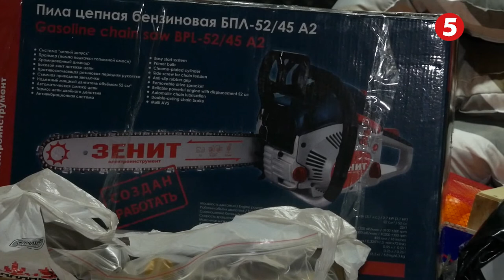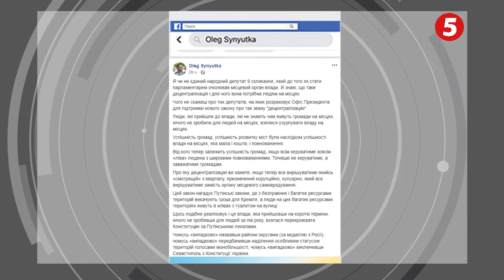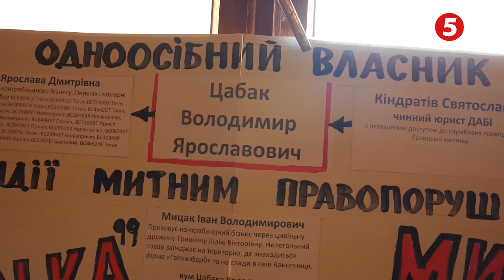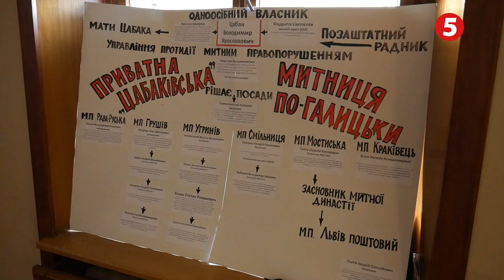НОВИНИ 5 ЛЬВІВ 17. 12. 2019